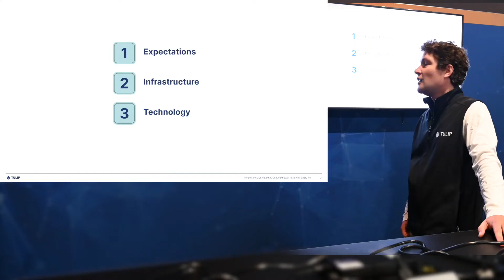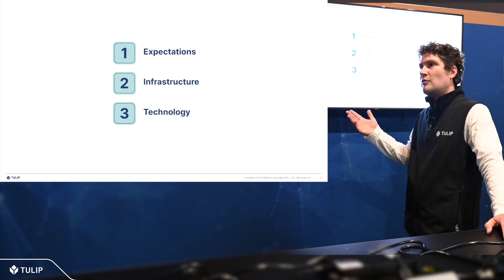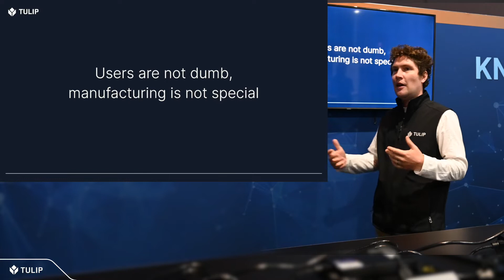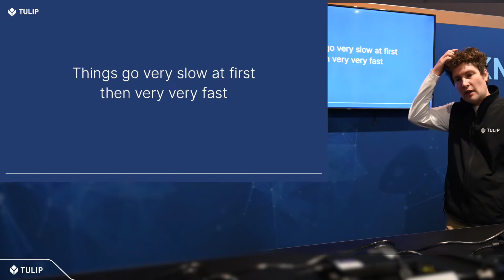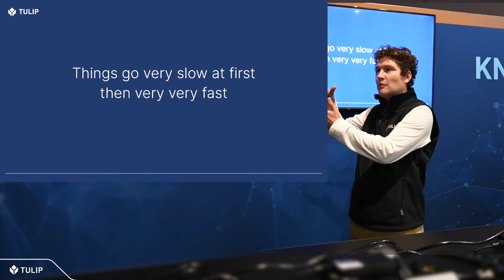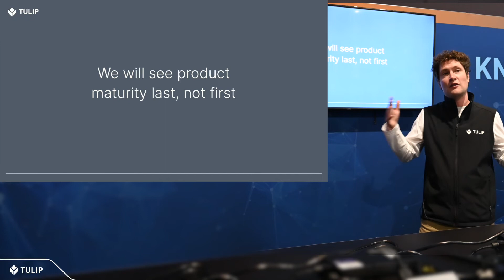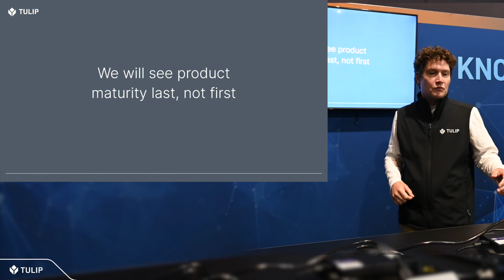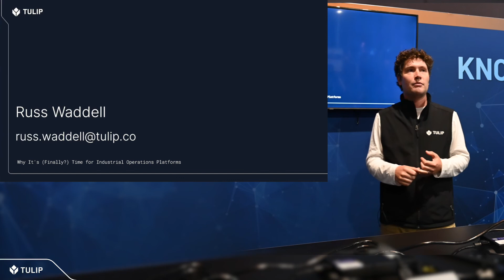SMX 2022 - Why It's (Finally?) Time for Industrial Operations Platforms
Tulip's Community Lead, Russ Waddell, discusses why now is the time for industrial operations platforms and what questions you should be asking to determine the next steps for your manufacturing operations' success.